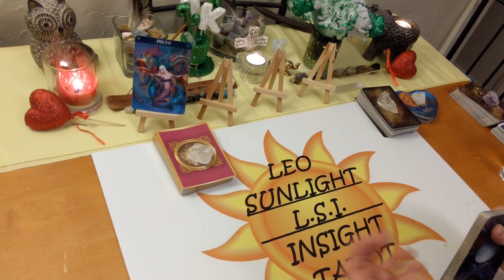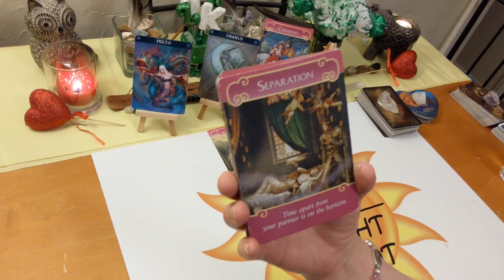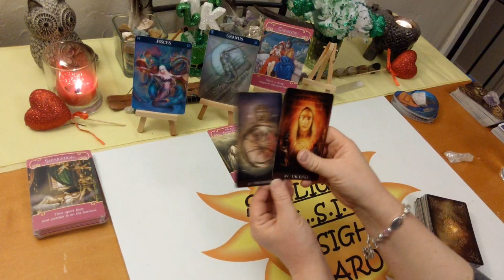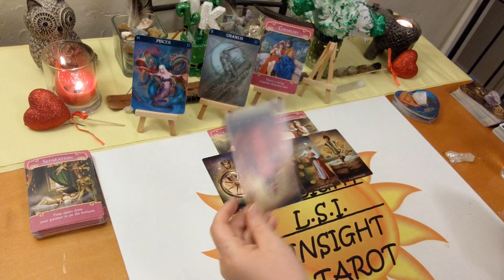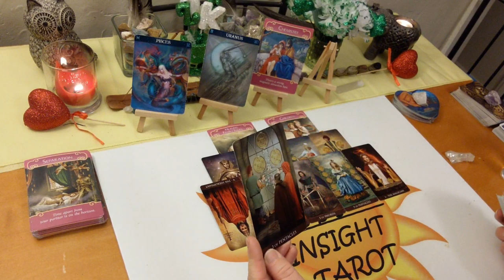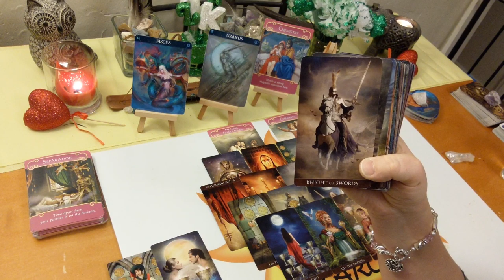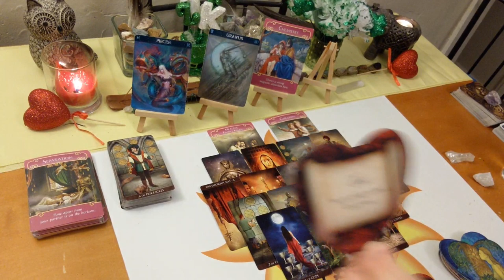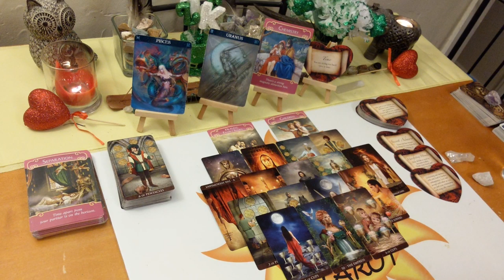Pisces Love *Can We Heal This or Should I Move On?* March 2020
♓Pisces♓ Love Connection Tarot & Oracle Card Reading for March 2020. The current energy between you & them. A look at your love connection situation. This has to be an actual connection of some kind.

🎴Decks used:
Arcanum Tarot